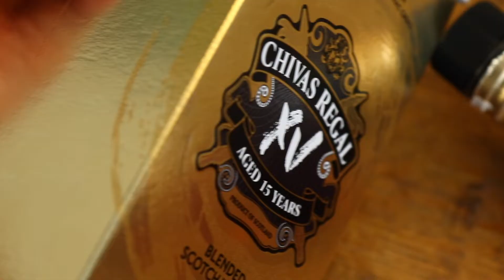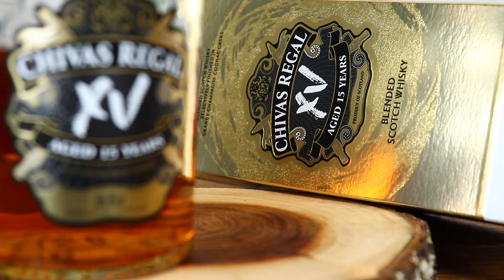Whisky Review | Chivas XV - 15 Anos (Português - BR)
Tem novidade chegando oficialmente ao Brasil! Conheça o curioso Chivas XV, um blended whisky maturado por 15 anos, mas que tem como principal diferencial, uma inusitada maturação em barris de Cognac.